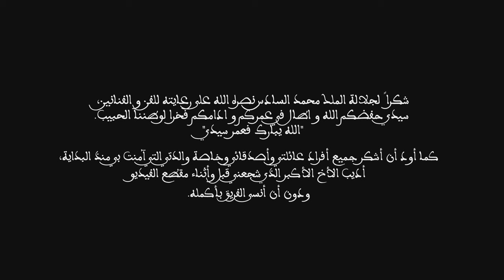Kanzzman - Dima Flbal (Official Music Video) | ديما فالبال - كانزمان (فيديو كليب)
Beat by Encore
Recorded, Mixed & Mastered by Eagle Eye Music

00:00 Intro
00:44 Dima Flbal - Kanzzman (Official Music Video)  |  ديما فالبال - كانزمان (فيديو كليب)
03:51 Outro (The Father)

Réalisateur: Ayoub Badri
Chef opérateur: Hamza Benmoussa
Cadreur: Anas Beriane
1er assistant caméra: Aymane Benslimane
2eme assistant caméra: Zakaria Attioui
3eme assistant caméra: Simo Beriane
Chef électricien: Youssef Mesnaoui
Chef machiniste: Rachid Zaytar
Électricien: Kamal Misbah
Styliste: Mehdi Badri
Habilleuse: Shaya Style
Maquilleuse: Bassma El
Coiffeur: Mounim Mh (Lucky Hair)
Acteurs: Sami Fekkak, Marwa Ellema, Marwane Karim, Mehdi Badri
Manager: Mohammed Adib Belrhazi

Special thanks to TFS (TV. FILM. SOLUTIONS)

🎤  LYRICS | PAROLES :
You heard my cry, when every time I talk to you
You give me what I need to see me through
They broke my pride, when every time I talk to you
You show me love and now I see it too
Dart biya denia
Mabqit 3arf 7ta chkoun ana
Drbt denia b rkla
Mnin galo da mol amana
Amanto bqat amana 3la rqbti
7ta ghbti 3liya w3rftk metti
Ma3rft wach nbki wla nsbber ghi l7nnana
Li 7nanha zad mnin mabqitich m3ana
Mabqitich m3ana
T7nit 3la rkbti, bach ns9ilik l9ber
Mnin ntaya mchiti, sber tal w wlla kaydber
Wlla kaydber
Rak dima flbal baba rak dima flbal
Flbal
Oh wah Oh waaaaaaah, ya layli
Ooooh waaah, dima dima dima flbaal
Dima flbal
F biti gals solo, te7ti liya f bali
Bali ghanzoro w nkhwi li f 9lbi tani
N3awd lik ga3 li darni
Mnin mchiti chnou da3li
Kolchi ghadi hani
Ghir ana li m3ani
Mabghit la lambo la royce
7it 3arf kolchi ghaydoz
3chiri madrtouch b lflous
7na bghina rdat lmima doum
Douum
Sakn dima fbali
Jamais nsak jamais
7obi lik Ya ghali
Jamais ysali jamais
W ghadi ydoum
Oh wahah
Ghadi ghadi ghadi ydoum
W ghadi ghadi ghadi ydoum
W ghadi ydouuuuuuuuum
Flbal
Dima flbal